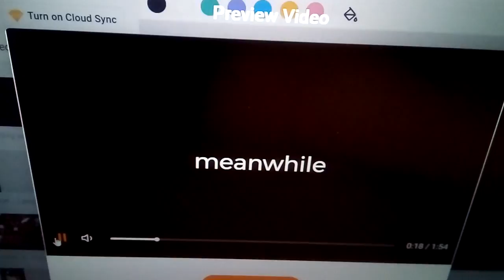aimeelia trys to lock Me but Fails and gets grounded